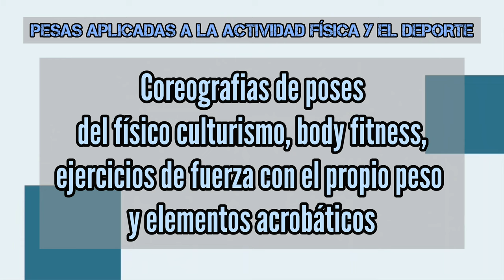Coreografia de poses del físico culturismo.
coreografia de poses del físico culturismo, body fitness, ejercicios de fuerza con el propio peso y elementos acrobáticos